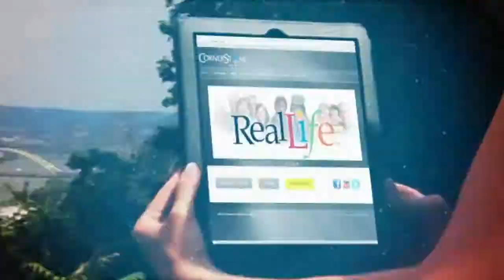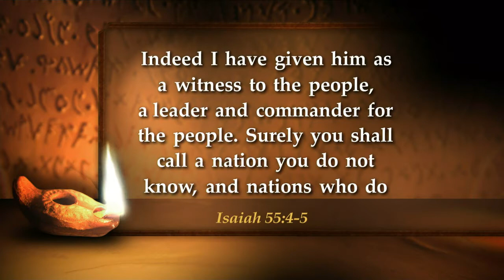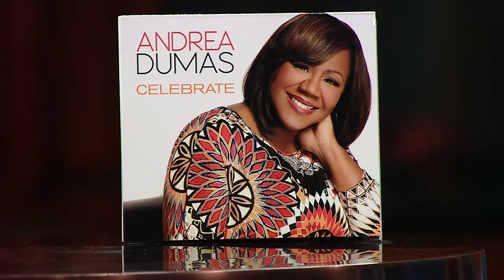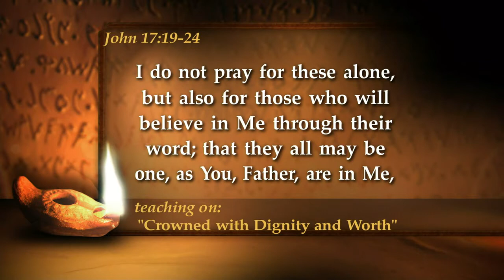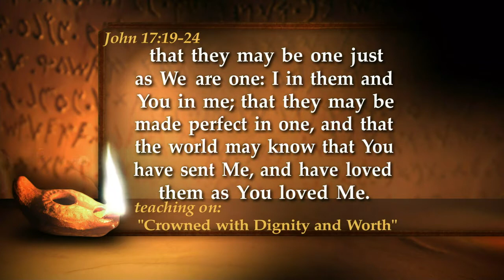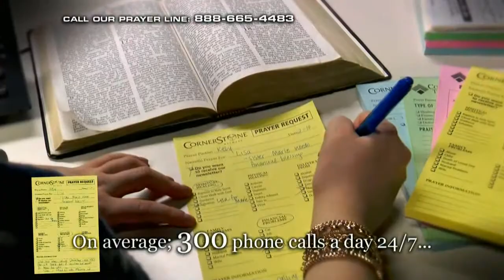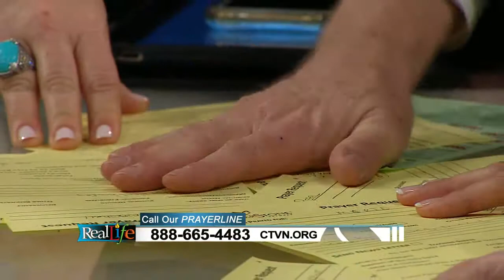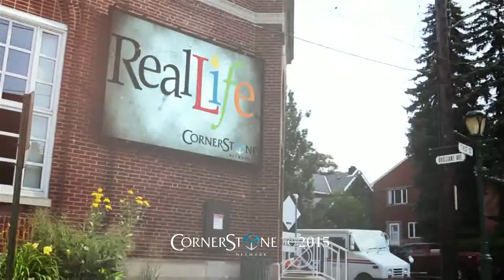Real Life - March 12th, 2015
On this episode of Real Life, artist Andrea Dumas is performing here in our studio!  Plus, she sits down with Amy Schafer to talk about her music.  Our good friend Rania Sayegh joins us to talk about the spiritual atmosphere in Israel.  Plus, our Hard Questions panel how they interpret the Trinity.